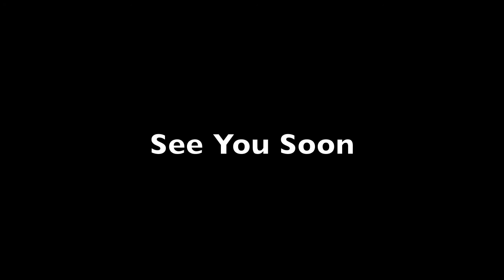HipHop16Bars Tells To Get Up And Get Online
HipHip16Bars tells you that the internet is your only judge and to get yourself out of the hole and get going.